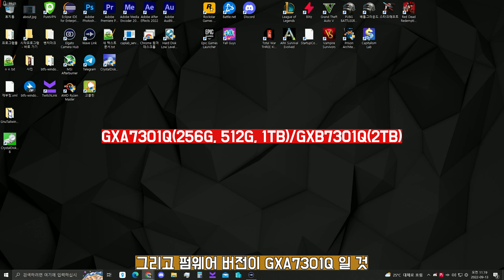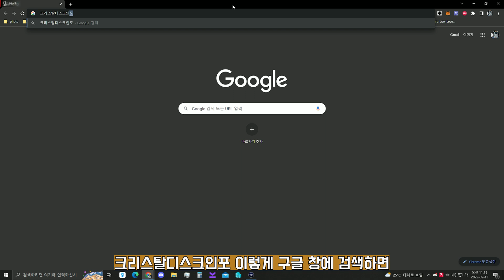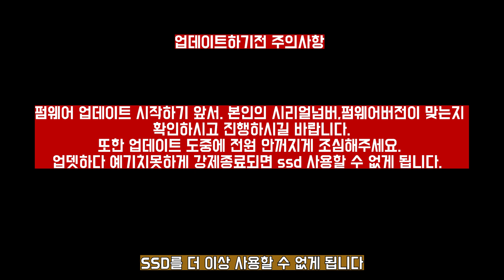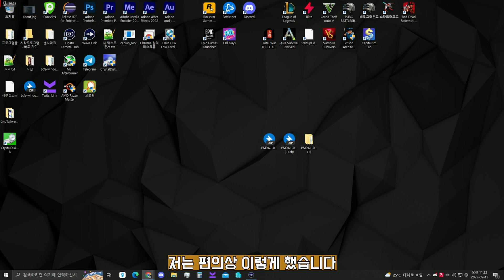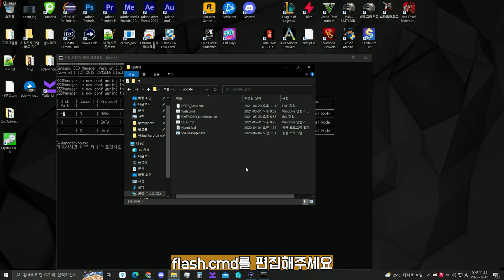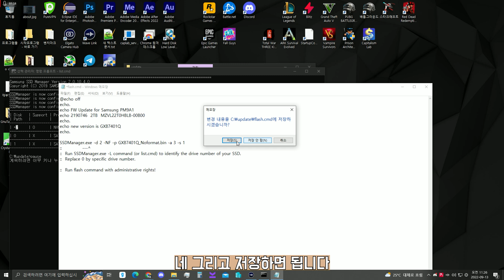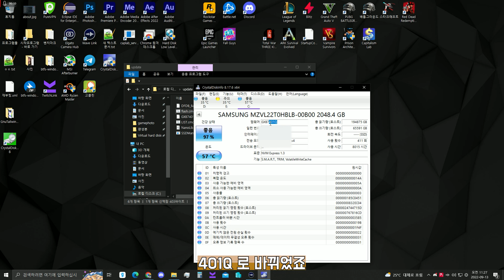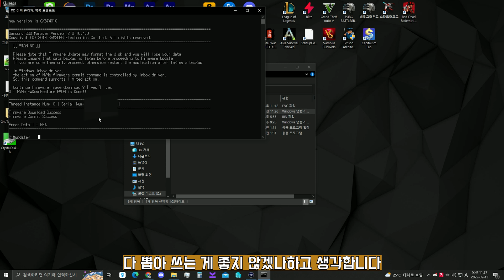삼성 PM9A1 7401Q 펌웨어 업데이트방법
오늘은 삼성 PM9A1 7401Q 펌웨어 업데이트전후 속도차이,버전확인방법,업데이트방법에 대해서 알아봅니다.

00:00 인트로
00:58 전후 벤치마크
01:24 업데이트대상 및 확인방법
03:24 주의사항
03:49 업데이트방법
07:23 아웃트로